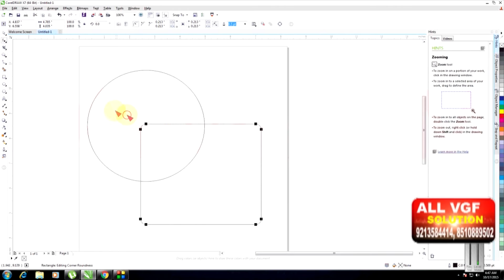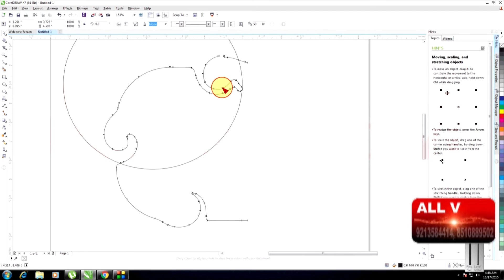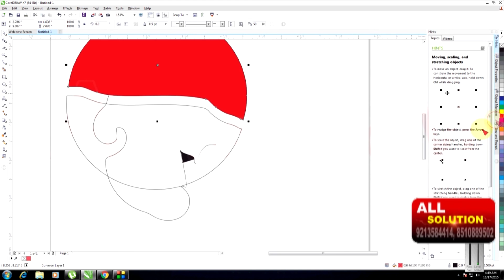Shape Tools, का कैसे इस्तेंमाल करे